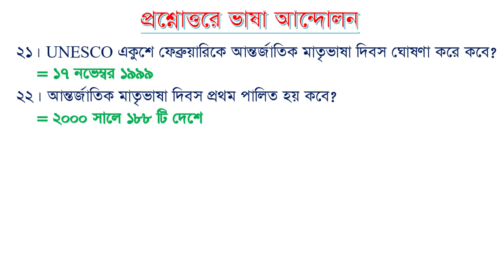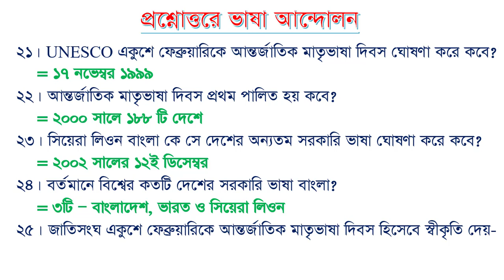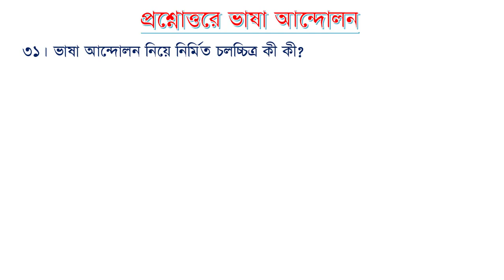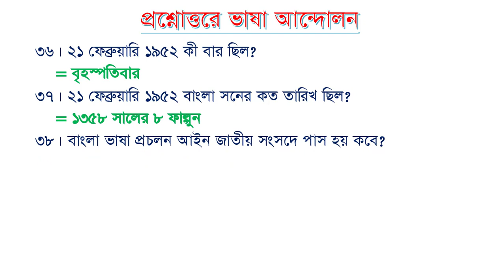ভাষা আন্দোলন-একুশে ফেব্রুয়ারি সম্পর্কে গুরুত্বপূর্ণ প্রশ্ন ও উত্তর | 21st February General Knowledge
সুপ্রিয় চাকরী প্রার্থী ভাই ও বোনেরা সকলকে জব রুম বিডি চ্যানেলের পক্ষ থেকে স্বাগতম। আজকে আমি ১৯৫২ সালের ভাষা আন্দোলন ও
একুশে ফেব্রুয়ারি সম্পর্কিত সবচেয়ে গুরুত্বপূর্ণ প্রশ্নাবলি  নিয়ে আলোচনা করবো যেগুলো বিগত সালের চাকরীর পরীক্ষায় বারবার আসছে।
এখানে আমি এমন কয়েকটি প্রশ্ন দিয়েছি যেগুলো পরীক্ষায় ১০০% কমনের নিশ্চয়তা বহন করে।
তাই আশা রাখছি, আপনারা  ভিডিও না টেনে টেনে একটানা শেষ পর্যন্ত দেখবেন। কারণ আপনার চাকরির প্রস্তুতিকে দৃঢ় করাটাই আমাদের লক্ষ্য ও উদ্দেশ্য।
কথা দিচ্ছি এই কয়েক মিনিটের ভিডিও আপনার চাকরির প্রস্তুতি কে শক্তিশালী করবে।

bhasha andolan quiz
BCS short suggestion  language movement 1952  Important questions from Language movement
১৯৫২ এর ভাষা আন্দোলনের ইতিহাস | History of 21st February 1952 in Bangla
সাধারণ জ্ঞান - Bangladesh in 1971 Admission
ভাষা আন্দোলন এবং একুশে ফেব্রুয়ারী সম্পর্কে গুরুত্বপূর্ণ প্রশ্ন এবং উত্তর এক সাথে।